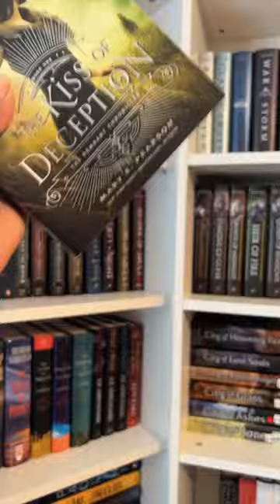I was happy to be surprised by this series. The Remnant Chronicles by Mary E. Pearson